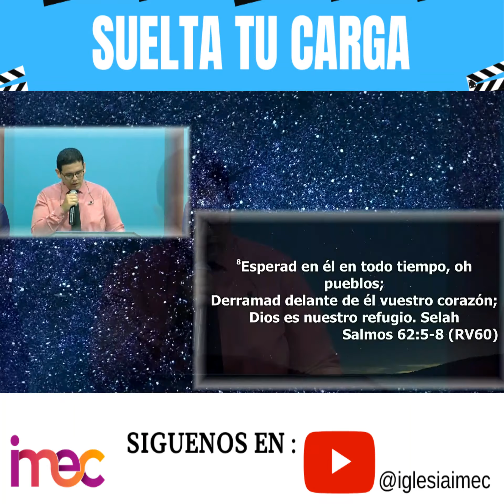SUELTA TUS CARGAS -PREDICAS CORTAS- CARLOS FELIPE CARRASCAL -IMEC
Bienvenido
te invitamos a que sigas aprendiendo junto a nosotros de la palabra de DIOS
COMPARTE  Nuestros  vídeos

Predicación grabada en el Auditorio de IMEC -iglesia embajadores de cristo  en santander,bucaramanga - Colombia

Si quieres saber más de la Iglesia Embajadores de cristo visita nuestro sitio web

 y nuestro canal oficial en youtube
iglesia emabajadores de cristo